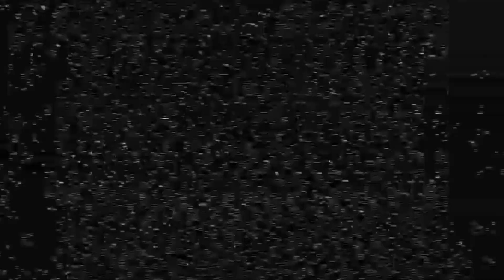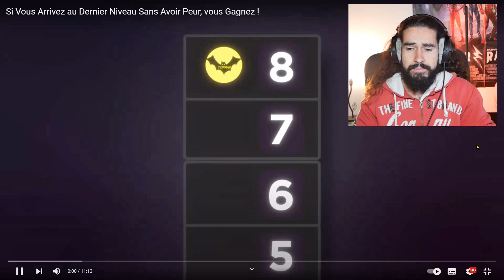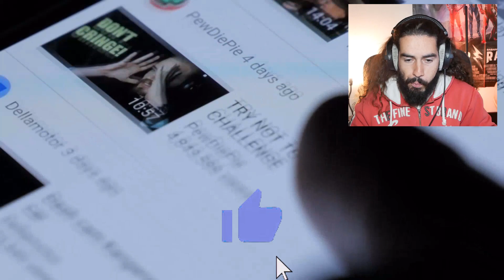J'ai eu Peur, j'ai Perdu (Essayer de ne pas avoir peur)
🎧N'oubliez pas d'augmenter le volume pour mieux vivre la "peur" !🔊

Essayer de ne pas avoir peur en solo; Spéciale Halloween.
Je me suis lancer à la recherche d'une vidéo terrifiante pour la journée de la peur !
Et je me suis souvenu d'une vidéo similaire avec des niveaux, dès étape à surmonter; est nous voici dans cette vidéo.

8 niveaux je suis prêt à défier la peur !
Et vous ?!
Arriveriez-vous à le défier à mes côtés ?
Si oui, vous êtes tous la bienvenue; et merci de prendre votre courage pour me soutenir !
Les autres je peut que vous dire Zapper.

Souhaiteriez-vous quand continue ce format ensemble ?
J'aimerais avoir votre aide pour des vidéos de niveau supérieur dans l'horreur !
Tout est en dessous; Description, Instagram.

🐺Attention à vous le grand méchant loup n'est pas très loin !! Ooouuhhhh !!

⬇Clique pour me suivre.